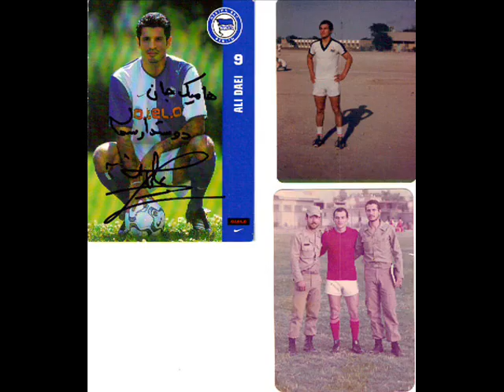khuzestan sport 2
From khuzestan sport to Hamik